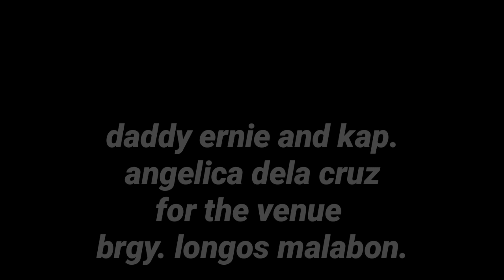BATANG PASAWAY. BEAST MOVERS CREW.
Hi-FUNK DANCE FITNESS STEP.